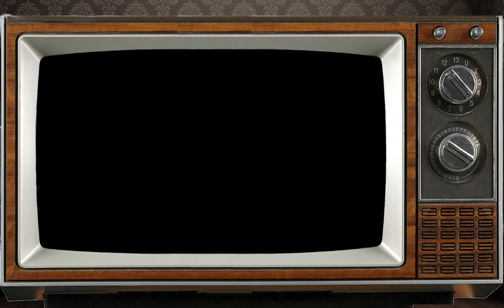Virgo February 2024 Cosmic Watch by Franklin Zen My Unzen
Virgo, Here is your Monthly Horoscope custom created just for you by Franklin our staff astrologer. Many blessings and Thank you.

Introductory Offer for New Clients Only!
*plus 5 Minutes Free!
(New Clients Purchase at Level 1 rate and speak to any Psychic.)

Your best days in FEB will be 24, 25, 26 when the Moon is in VIRGO.  This is when you are at high tide.   When the Moon sign or your ruling planet, MERCURY, passes through VIRGO we all strive to be useful and find our place in the big picture that is evolution.
NOW HERE’S A LOOK AT FEB FOR THE EARTH SIGN VIRGO
LOVE
WK 1 don’t allow the fear of rejection to delay your own happiness.  Ask others for what you want.
WK 2 your devotion to someone or to some place has not paid off in the way you wanted so it is time for some major changes to put things back into order
WK 3 take time to relax and rethink and you will see that others need to be able to change and grow because this is why humans are here
WK 4 all relationship problems can be solved by using your emotions to give and take honest feedback
CAREER
WK 1 drop the scattergun approach and specialize to use your talents and gifts to bring what you desire into shared reality
WK 2 teamwork will solve the short-term financial difficulty that will soon be arising
WK 3 when the way things have always been stops working it is time to change horses, even if you are in the deepest part of the river
WK 4 you get the chance to prove your abilities and improve your standing with the boss
FINANCES
WK 1 material world desires are matched by your strong sense of self-discipline but delays will cause more problems so make your decision asap
WK 2 you do not have to conform to the ideals of others, you have a right to live your life in the manner that creates happiness for you
WK 3 you can rise above the crowd if you are willing to change your mind and try something new to expand your boundaries
WK 4 proving your value to yourself can only be done by admitting what you really want out of life and then taking action to make it happen

SO THAT’S A LOOK AT THE DAYS IN FEB ACCORDING TO YOUR SUN SIGN AND NOW HERES A LOOK AT YOUR NIGHTS IN FEB ACCORDING TO THE MOON SIGN
WK 1 the week of the LAST QUARTER MOON and it will rise in Scorpio so the dreams and fantasies that come to you this week will be about recognizing that something is over and needs to be released so you can move on.
WK 2 the week of the NEW MOON which will rise in Aquarius so the dreams and fantasies that come to you will be about throwing off limits and boundaries to follow your own path to something new

WK 3 the week of the FIRST QUARTER MOON which will rise in TAURUS so the dreams and fantasies that come to you will be about exercising your greatest talent, patience and waiting.
WK 4 the week of the FULL MOON which will rise in VIRGO so the dreams and fantasies that come to you are about being the leader and lighting the path for others to follow
AND THAT’S A LOOK AT FEB FOR THE EARTH SIGN VIRGO